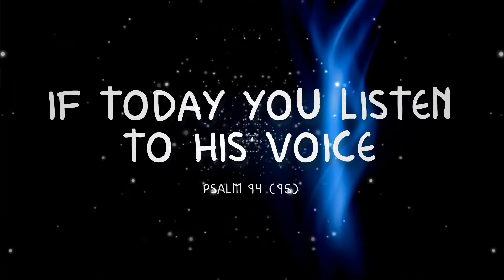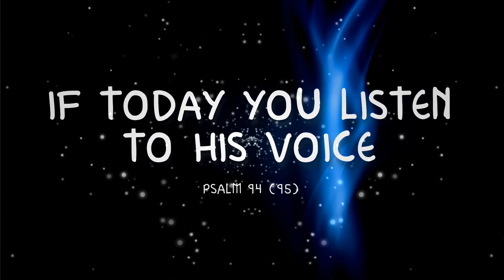IF TODAY YOU LISTEN TO HIS VOICE - PSALM 95 (94)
As is the law in hymns, the poet invites his countrymen to associate themselves with his praises in honor of the one who constitutes the salvation of the people.2 The history of Israel is the history of Yahweh's protective manifestations. The psalmist takes the opportunity of a solemn assembly to invite the people to take part in this joyful manifestation of recognition of Yahweh. First, He is worthy of all praise for being the Creator, which in turn is above all gods or angelic beings, which constitute its court of honor·3. Everything belongs to him from the depths of the earth to the tops of the mountains, the sea and the dry land 4. Everything is the work of his hands. The human being cannot explore the depths of earth 5 or those of the sea 6, Only the supreme Maker can reach his hiding places. which in turn is above all gods or angelic beings, which constitute its court of honor·3. Everything belongs to him from the depths of the earth to the tops of the mountains, the sea and the dry land 4. Everything is the work of his hands. The human being cannot explore the depths of earth 5 or those of the sea 6, Only the supreme Maker can reach his hiding places.
Invitation to spiritual docility (7b-II)

7b If you could hear his voice today: 8 "Do not harden your heart as in Meriba, as the day of Masa in the wilderness, 9 where I was tempted by your fathers, they tested me despite having seen my works. 10 Forty years I walked unaware of that generation, and I had to say to myself: This is a people of lost heart, who do not know my ways. 11 That is why I swore to them in my wrath that they would not enter into my rest.
The psalmist, dramatizing the processional song, invites us to hear the voice of God and to be more docile than the desert generation. An oracular voice wants to warn them against the demand to tempt God by asking for portentous manifestations, as the ancestors did in the Sinaitic steppes. These, despite having witnessed the wonders when leaving Egypt 8,they demanded a miracle in Meriba and masa. Both names are symbolic: the first means "quarrel," because in Rafidim Israel "complained" to Yahweh because it did not give them water. And there he performed a miracle, providing them with water from the rock 9. The same miracle was repeated in the area of Cades 10. Masa means "temptation," because the Israelites "tempted" Yahweh by claiming a miracle:they tested me despite having seen my works of salvation from pharaonic slavery. This attitude of distrust and rebellion persisted during the forty years of stay in the desert 11. The result was that Yahweh was disgusted with this generation and decided not to enter the land of Canaan: rest.
By their lost heart they did not know how to grasp the value of the ways and precepts of their God 12. They were therefore excluded from the land of promise, the rest conferred by Yahweh on the children of Israel. The psalmist remembers this tragic story so that his contemporaries would guard against tempting Yahweh as the desert generation, so as not to be reproved like these wretched ancestors. The invitation is put into God's mouth to make more of an impression in the auditorium.